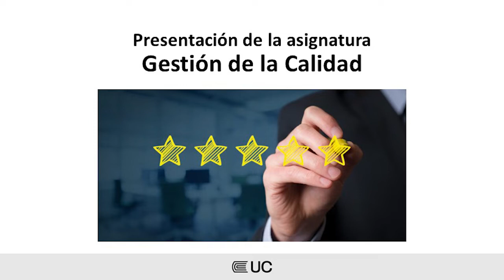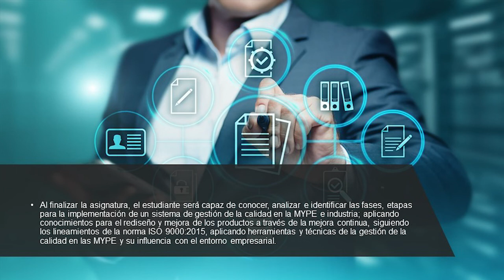Presentación de la asignatura: Gestión de la Calidad